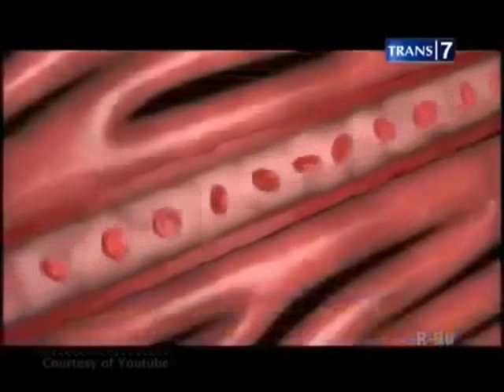7 Usaha Membangkitkan Orang Mati Dan Berhasil On The Spot Terbaru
7 Usaha Membangkitkan Orang Mati Dan Berhasil On The Spot Terbaru